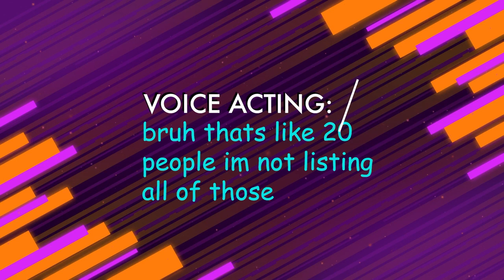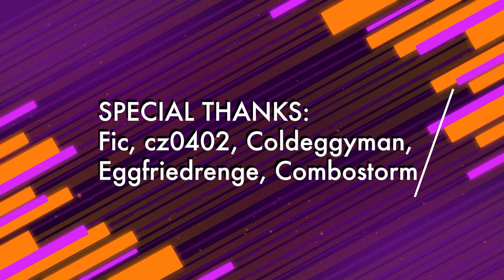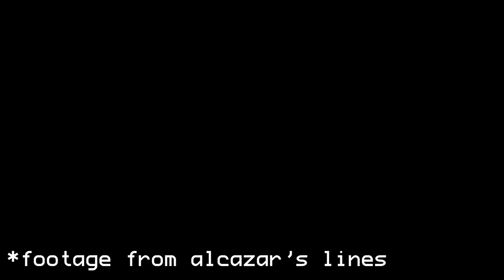Underdogs Cup 10 - REVEAL TRAILER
Underdogs Cup 10 will be a TETR.IO tournament for players S- rank and under.
It will be on Sunday, August 29th.

Come join us at the Underdogs Cup Lounge, where we offer free coaching and other Tetris resources:

Special thanks to 25Pi25 for directing & editing the video, badgoblin for writing the script, and Xynix for creating graphics for the credits!

Voice credits (in order of appearance): Caboozled_Pie, 25Pi25, iitalics, nysdey, badgoblin, orz, alv, Ploo, ModestTomato, CHEEKIBANDIT, Alcazar, Manabender, Combostorm, IceDynamix, cz0402, colge, deep4amthoughts